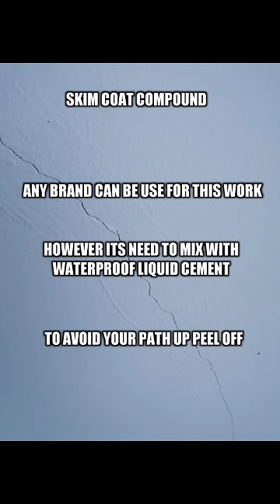Hairline crack in wall - How To Fix?